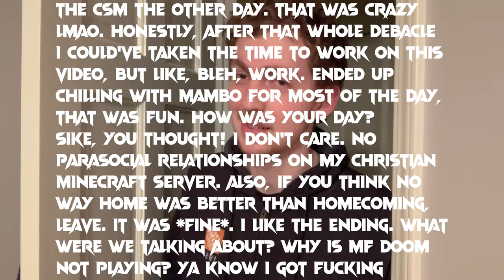[YUGIOH - HISTLANDER] 10-11 X-Sabers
I am once again not funny. And thank god, I was getting sick of it.

*What is Histlander?*
Histlander is a Yu-Gi-Oh! Alternate Format inspired by Lithium2300's Cross-Banlist Cup video series.

*What makes it different from normal Yu-Gi-Oh?*
 The differences are in deckbuilding:
- You start by picking an era to build your deck in between the Classic Era (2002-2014 pre-Duelist Alliance) and the Modern Era (2014-now)
- Within that era, you pick 2 years in a row to build your deck from
- You can only build your deck using cards printed or reprinted in a unique release within those 2 years

The full rules can be found here, along with banlists, cardpools, and sample decks

YDKe URL: ydke://pogWA/iIWwCPzS8CoXYGAHBJdR7YDWUFqSCMAiPl6gDj1qQAB0h1Hvf13wD5394BMBEUAGRhYAF4+jMFGxMFBJAGIwDDk9kBkJmLAuOwKgMm6wAE4zbhBXNJdR7vJ1EA1fbWAKvaZwRMEc4AXqPAARLZoALXvsYD3lUxBBlDnQUtI/wCO0nJBQAuDQU=!LPQjA2jMoAGAfJMEviOnAre/YgRWWsYEckl1HvobLQCOoCEAaNZrBTzKlQHkl7sBvFT8AhG5uAXXk6gE!zDfjBTKRLQSockIFbaV9AiBdyAVPqU8Af0l1HvcEOARysXMA1QKWApRACgGmm/QB8FuCBIYM2AXZR1kA!